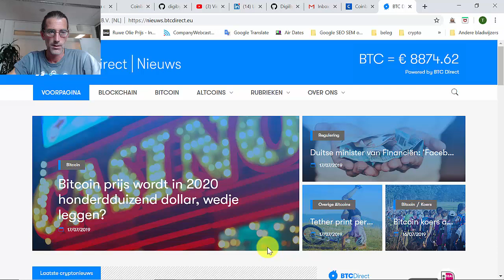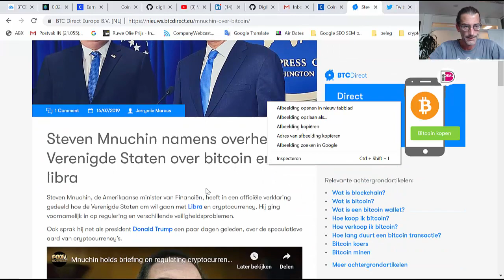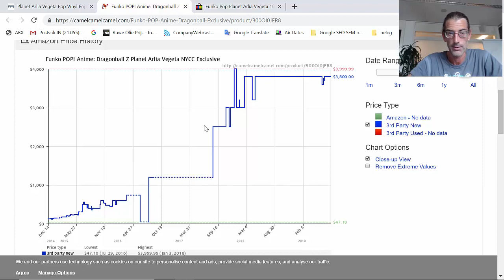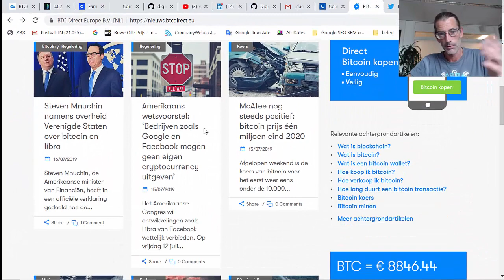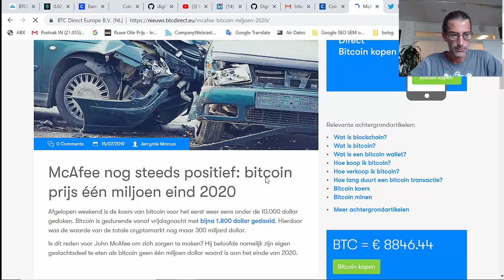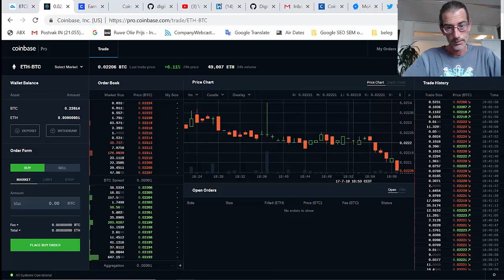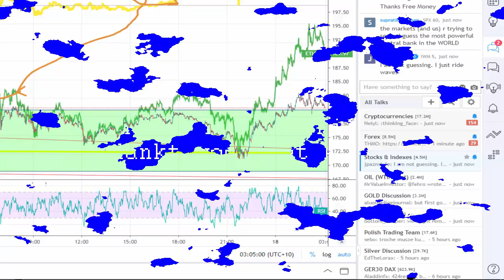Video #6 (Crypto) Digger; BTC for criminals or NOT; Planet Arlia Vegeta price VS BTC, 1Million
Video #6 (Crypto) Digger; BTC for criminals or NOT; Planet Arlia Vegeta price VS BTC, 1Million BTC price, stock to flow ratio, CRASHHH

Rad van antwoorden en uitleg van koers uitslagen /
The wheel that answers Bitcoin price action Koop nu een mooi jaren 30 huis in Eindhoven, Stratum en betaal in Crypto valuta zoals BITCOIN!! Kijk snel voordat het verkocht is.
Buy nice house (for sale in Eindhoven the Netherlands) and pay with Crypto valuta such as BITCOIN!! Be quick before it's gone.

Dit is geen beleggingsadvies!!! wees er klaar voor om de hele inleg te verliezen!!
No investment advice!!! Be ready too loose it all!